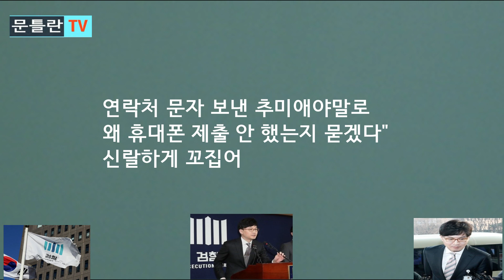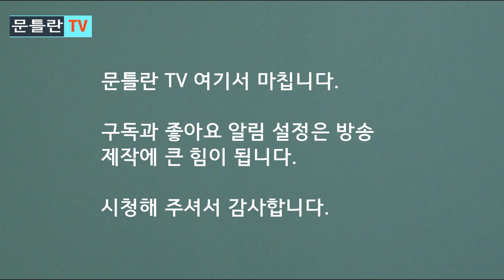[문틀란 TV] ‘한동훈 무혐의’ 처분 싸고 정권 내부 혼선 심화!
-추미애, 문재인 들이박을 가능성.. 추미애, 경선에서 이재명과 손잡고 이낙연 공격.그 같은 상황 예고!